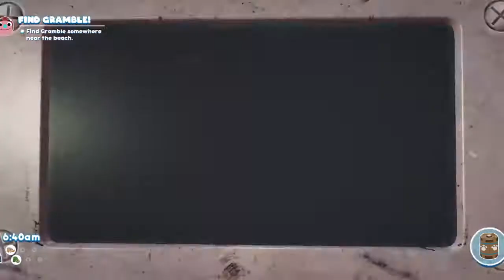Bugsnax: part 3